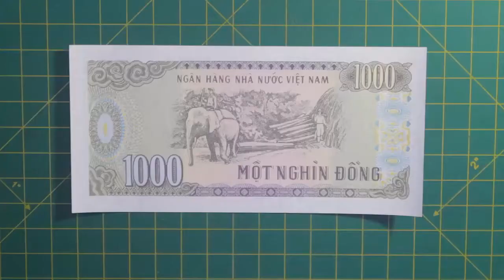Money origami spider gấp con nhện bằng tiền giấy